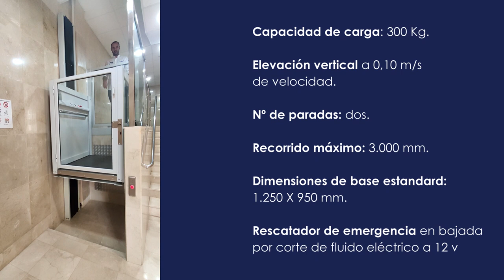Elevador vertical de corto recorrido HDP-1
Rafa nos muestra el Elevador vertical de corto recorrido HDP-1.
Diseñado para que personas con movilidad reducida puedan salvar desniveles verticales de hasta 3m y 300kg de carga, permitiendo acceder al elevador con sillas de ruedas y pequeñas scooter.